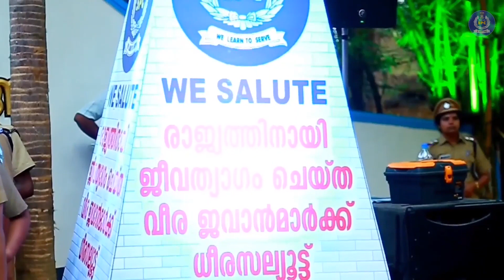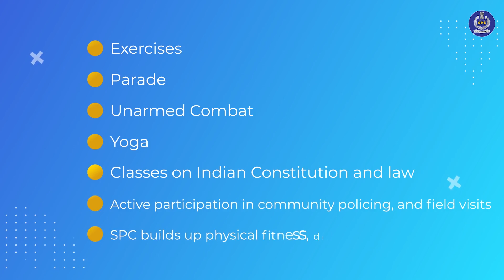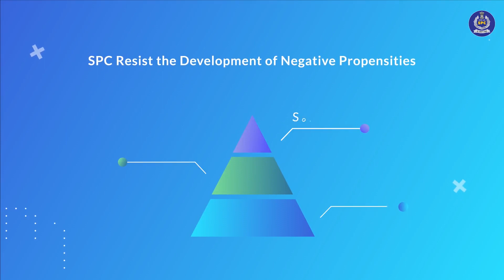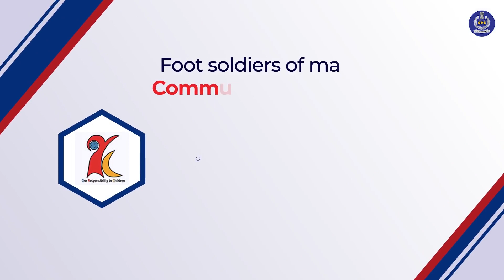SPC program is now spreading its wings to more schools in Kerala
SPC program is now spreading its wings to more schools in Kerala. Hon. Chief Minister of Kerala, Shri. Pinarayi Vijayan will virtually inaugurate the state level launch of SPC program in 165 schools on 17th September, 2021 at 3.30 PM.